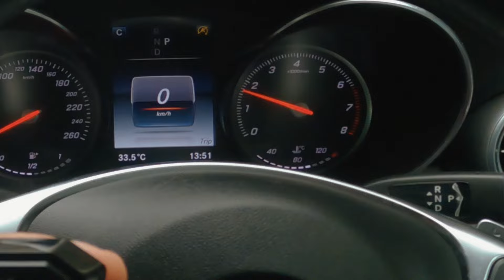รีวิวท่อArmytrix & ล้อแม็กBBS RI-D x Mercedes-Benz W205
Here Bath Review วันนี้มาชมการติดตั้ง
- ล้อ BBS RI-D สี Diamond Black รุ่น Forged extra-super duralumin 1-piece wheel
พร้อมกับฟังเสียง ท่อรถ Armytrix ตรงรุ่น Mercedes Benz W205
ที่ลูกค้าติดตั้งไปแล้วกันดูครับว่า เสียจะเร้าขนาดไหน
กับ Mercedes Benz C Class W205 ครับผม

ล้อแม็ก BBS FORGED LINE

ซึ่งผลิตที่ญี่ปุ่น 100% และ เป็นบริษัทที่แยกตัวออกมาจาก BBS GmbH เป็นBBS Japan Co. Ltd. ซึ่งเน้น Performance และ ราคาเริ่มต้นที่ชุดละ ประมาณ 300,000 บาท ต่อ ชุดซึ่งจริงๆแล้วราคามีถึงหลักล้านก็มีครับผม

FB Messenger 👉 m.me/Repowerthailand
✍️ร้านทำการวันจันทร์ - เสาร์
เปิดทำการเวลา 08:30 - 18:00 น.

🏎 RePower Corporation สาขา งามวงศ์วาน
📍 ติดถนนงามวงศ์วาน ตรงแยกไฟแดงก่อนออกวิภาวดี

🏎 RePower Corporation สาขา ลาดพร้าววังหิน 76
📍 สาขา ลาดพร้าววังหิน 76

ต้องการดูสินค้า และ ผลงานการติดตั้ง 👇🏻

ต้องการดูวีดีโอรีวิวสินค้าผ่อนช่อง YouTube Channel 👇🏻